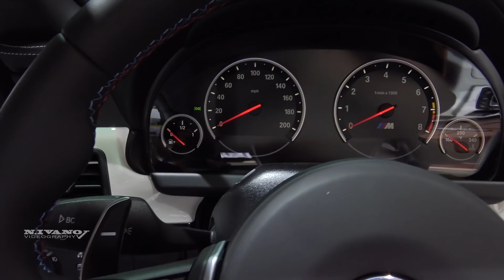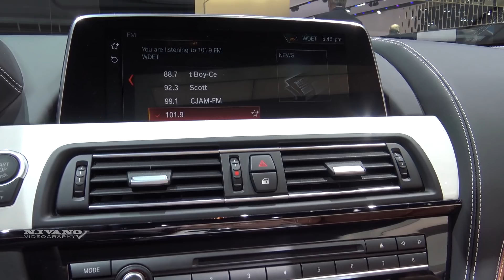2018 BMW M6 Convertible - Exterior And Interior Walkaround - 2018 Detroit Auto Show